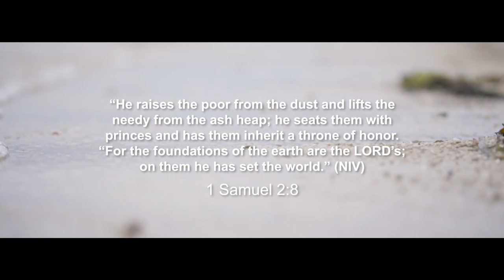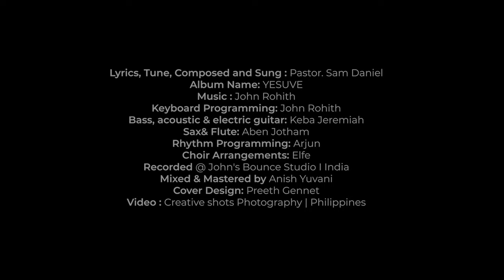THAGAPPANAE | ORIGINAL | OFFICIAL VIDEO | PASTOR SAM DANIEL | YESUVE ALBUM |4K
Dear Families and Friends in Christ,

This song THAGAPPANAE is one of my favorite song. Because in the time of my wife's prayer time, God gave her specifically this word THAGAPPANAE. When she received this word, she did not know even one word in Tamil. That's when this song started. Relationship between father and son is one of the very beautiful relationship whether it is with father here or heavenly father (God). It means a lot to me how God was with me and also how He has blessed me! God has been using this to many people, I pray that the Lord will use this song to encourage you all.

God bless!

Pastor. Sam Daniel

Lyrics, Tune, Composed and Sung : Pastor. Sam Daniel
Album Name: YESUVE
Keyboard Programming: John Rohith
Bass, acoustic & electric guitar: Keba Jeremiah
Sax& Flute: Aben Jotham
Rhythm Programming: Arjun
Choir Arrangements: Elfe
Recorded @ John's Bounce Studio
Mixed & Mastered by Anish Yuvani
Cover & Posters Design : Preeth Gennet
Motion poster : Preeth Gennet @ Gennet media
Video : Creative shots Photography | Philippines
Featuring : Levi Daniel | Zeejhay Daniel

Now Available Digitally On Major Streaming Platforms.
In God music app also this song and the whole album is available!

IF you want to share the testimony or to reach us,